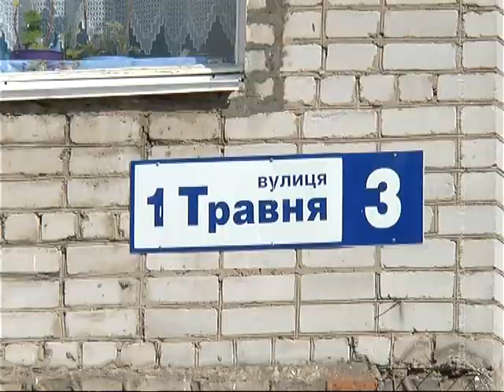КоростеньТВ_05-06-15_Подарок ко Дню защиты детей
Справжній подарунок до Дня захисту дітей отримали найменші мешканці будинків 3 по вулиці Першого травня та 19, 21 по вулиці Сосновського. В їх дворі встановили новий дитячий майданчик.